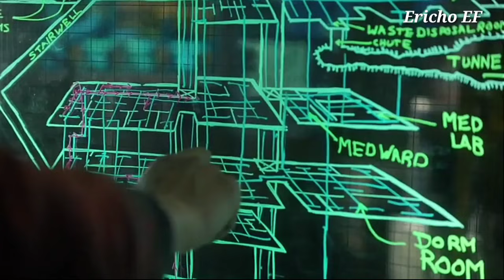MEREKA BERTAHAN HIDUP DITENGAH BUMI YANG SUDAH HANCUR || ALUR CERITA FILM THE 100 PART 13